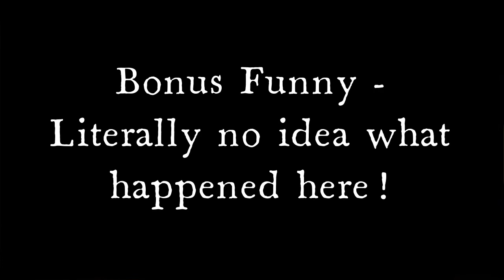HMS Exeter Tier V Premium British Cruiser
A look at the Tier 5 Exeter, fun to play, sketchy dispersion, iffy guns, but very manoeuvrable & gets going very quickly as well.  Also a bonus funny at the start, what was going on here was waaaaaaay beyond me.